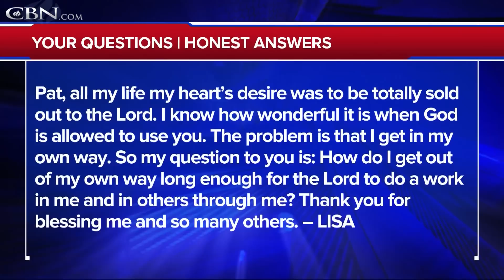How Can I Allow God to Work Through Me? - Your Questions, Honest Answers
"All my life my heart's desire was to be totally sold out to the Lord. I know how wonderful it is when God is allowed to use you. The problem is that I get in my own way. So my question to you is: how do I get out of my own way long enough for the lord to do a work in me and in others through me? "